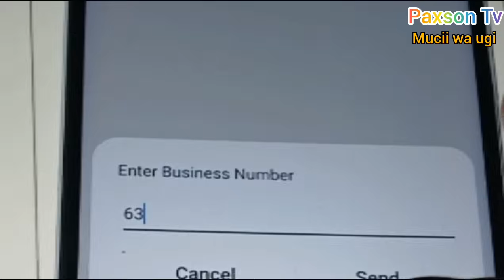😭😭muini ti ngaruiya junior kuringa thi hidi ya igongona ria mercy nungari ruiru stadium